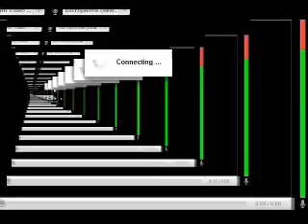LOOK AT ME BEING BORED :D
...efiing bored!!!